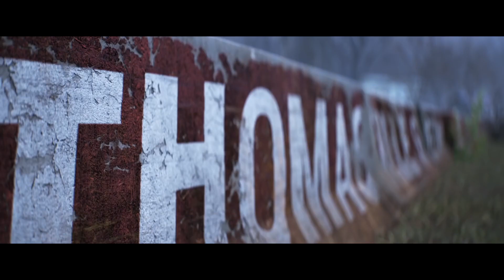Cars 3 TV Spot - Thomasville (2017) | Movieclips Coming Soon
Cars 3 TV Spot - Thomasville (2017): Check out the new TV spot starring Armie Hammer, Nathan Fillion, and Kerry Washington! Be the first to watch, comment, and share clips and behind the scenes dropping @MovieclipsComingSoon.

Lightning McQueen (voiced by Owen Wilson) returns to the racetrack to take on a younger rival in this animated sequel from Pixar and Disney.